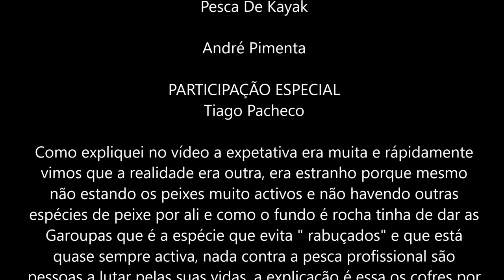PESCA DE KAYAK OFFSHORE S MIGUEL AÇORES GRANDES EXPETATIVAS FETEIRAS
As expetativas eram muitas ainda mais porque em offshore nunca sabemos o que se pode encontrar nesse dia nessa marca haviam cofres de pesca profissional o que é a única explicação para a tão pouca atividade do peixe, tentou-se de tudo com jiggs, com isca e sempre com o mesmo resultado.